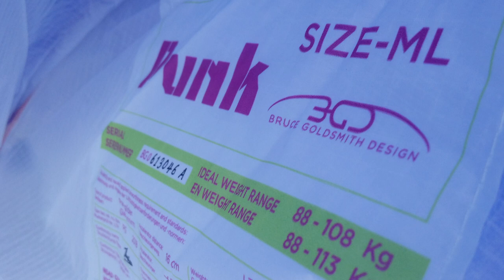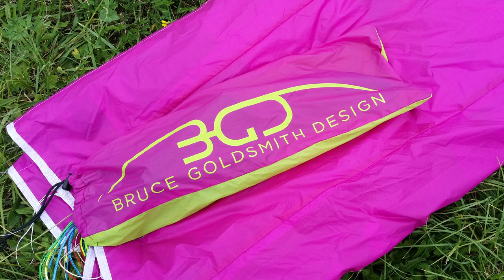Fredo´s V Blog 9, BGD Punk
Ein Gleitschirm mit sehr interessanten Flugeigenschaften und Charakter aus der Schmiede von Bruce Goldsmith Design. Ein mehr als würdiger Nachfolger des Base.